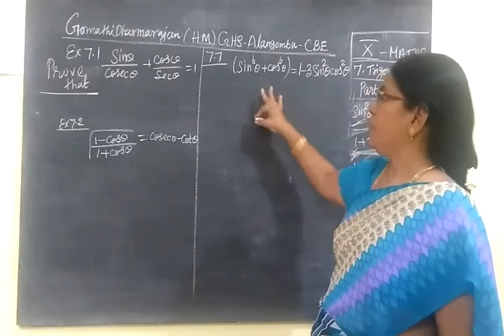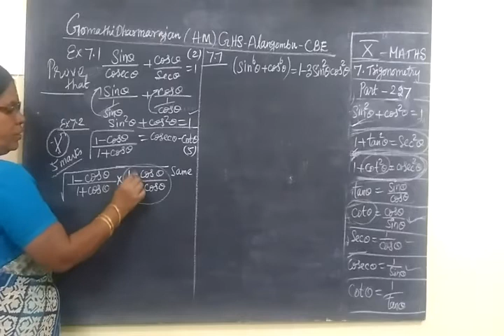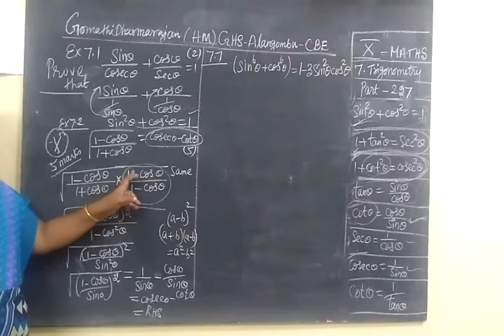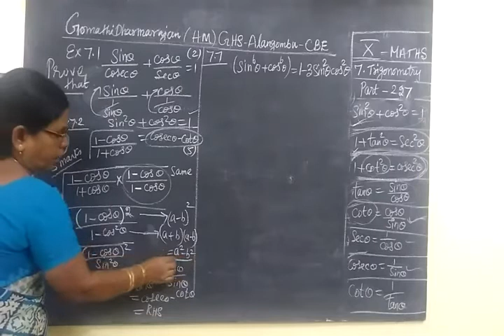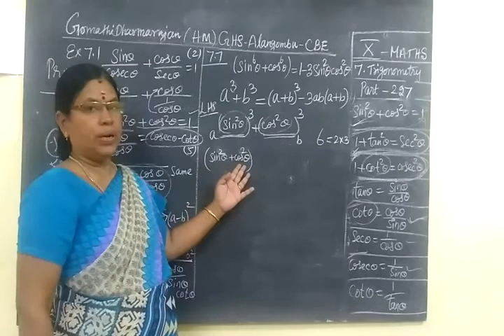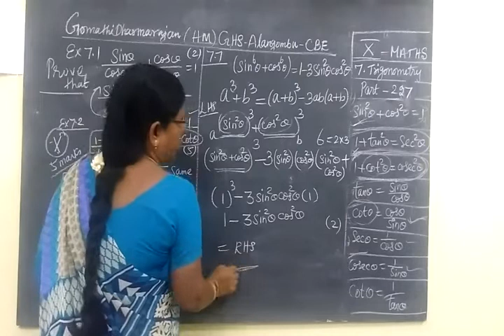TN SB 10th Maths [Part-227] Trigonometry Ex 7.1 and 7.7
தி ரி கோ ண மி தி